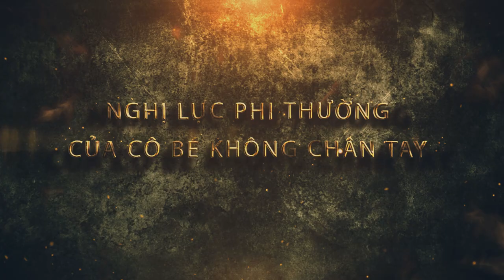Cô bé không tay chân nghị lực phi thường | Nick Vujicic Việt Nam | Bạn sẽ KHÓC khi xem video này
Cuộc sống của cô bé được gọi là Nick Vujicic Việt Nam:
Bé Nguyễn Linh Chi - Trú tại tổ 67, Phường Nguyễn Thái Học, TP Yên Bái, Tỉnh Yên Bái.
Cuộc sống của Linh Chi và gia đình gặp vô vàn khó khăn khi em khuyết cả chân và tay.
Ba mẹ em cũng không bao giờ dám mơ ước việc con mình được đi học ở một ngôi trường bình thường.
Nhưng vượt lên tất cả, với nghị lực phi thường trong hình hài khuyết tật bé nhỏ, Linh Chi đã tự tìm cách thích nghi với cơ thể mình.
Em đã tự làm được rất nhiều việc cá nhân, và với sự động viên giúp đỡ của ba mẹ, thầy cô, Linh Chi đã được đi học.
Thần tượng của Linh Chi là một người có cùng hoàn cảnh không có tứ chi như cô bé - Nick Vujicic.
Linh Chi đã được gặp Nick trong lần anh đến Việt Nam.
Sau buổi gặp đó, Linh Chi đã tự tin hơn rất nhiều và được truyền thêm nghị lực sống.

Nỗi đau của 3 cha con mang thân hình quỷ dữ
Dị nhân Việt có bộ móng tay dài nhất thế giới, mấy chục năm phải nhờ vợ tắm
"Sơn nữ mặt quỷ" hơn 25 năm mang khối u khổng lồ trên mặt
Đi tìm “Người khỉ”, người có đuôi độc nhất vô nhị ở Việt Nam
Số phận cùng cực của gia đình “người cá” trên ốc đảo Minh Châu
Phước "khùng" - Ông Bụt chăm sóc gần 90 người điên trong nhà
Điều bất hạnh ở xã Hạnh Phúc | Xã có hơn 20 người điên
Giải mã bí ẩn ở hang chứa hàng nghìn bộ xương người
Người duy nhất ở Việt Nam huấn luyện chó kéo xe phục vụ mình suốt 10 năm

Hộp đen cuộc sống - Phóng sự Đỗ Doãn Hoàng
Các nhân vật vô cùng đặc biệt, dị nhân, những câu chuyện lạ lùng nhất
Trên hành trình không mệt mỏi với những nhân vật/số phận/cuộc đời cho những phóng sự của mình, nhà báo Đỗ Doãn Hoàng và các cộng sự đã ghi lại nhiều hình ảnh chân thực nhất

Hộp đen cuộc sống - Kênh Youtube giới thiệu các phóng sự của Đỗ Doãng Hoàng bằng hình ảnh.

Đọc thêm tại:
Fanpage:

Xin cảm ơn bạn đã dành thời gian xem Video clip!